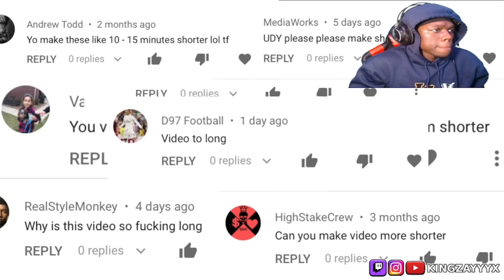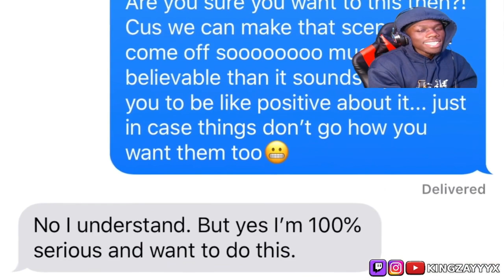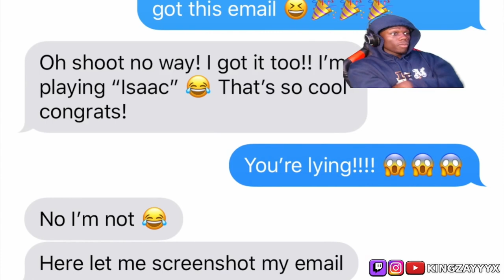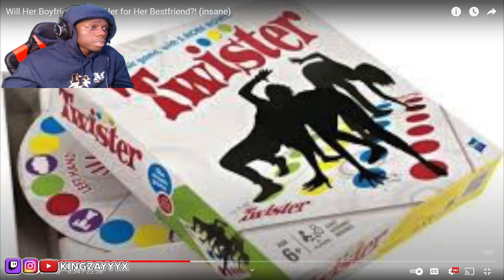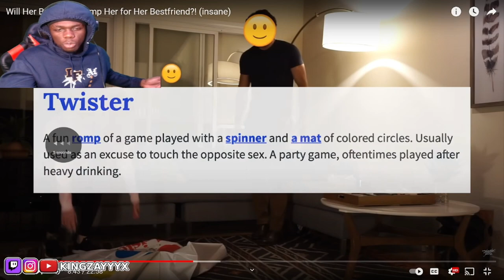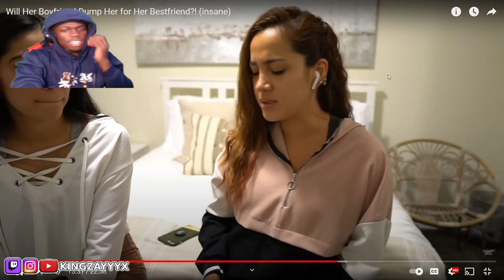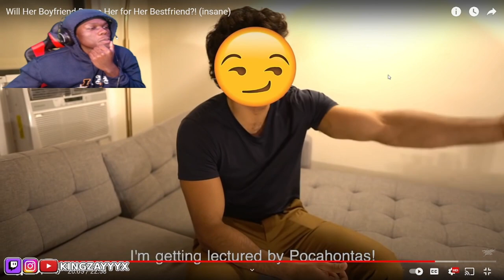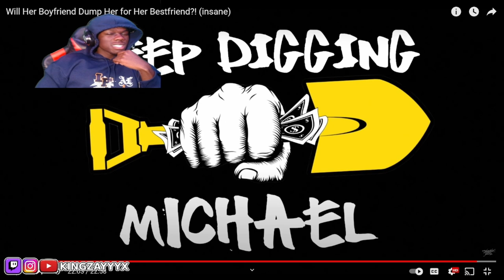Most Out Of Control Loyalty Test Ever... (HE MUST BE STOPPED)